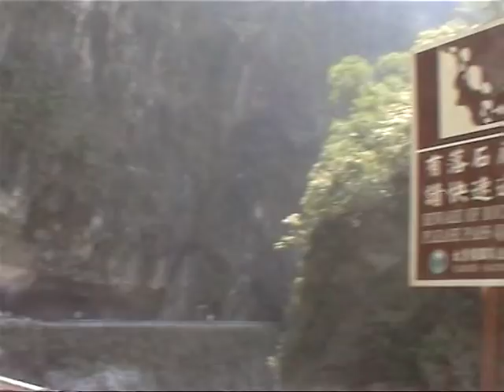A really nice gorge - Scenic road - Taroko Gorge, Taiwan - M13 tour 8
Video doesn't do it justice, I really hope to go back and ride the whole road next year (This was just 5% of the whole road)